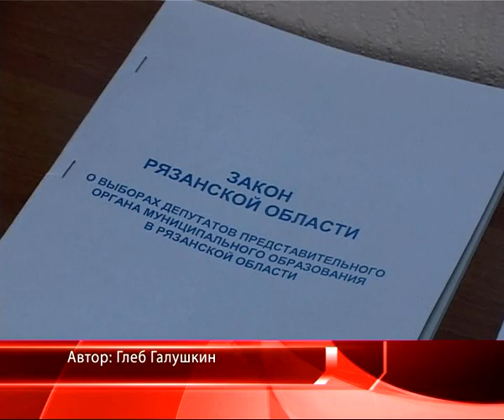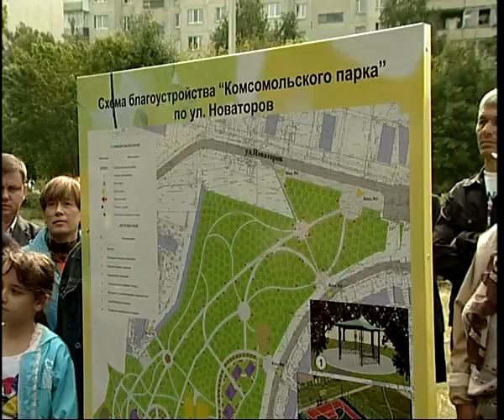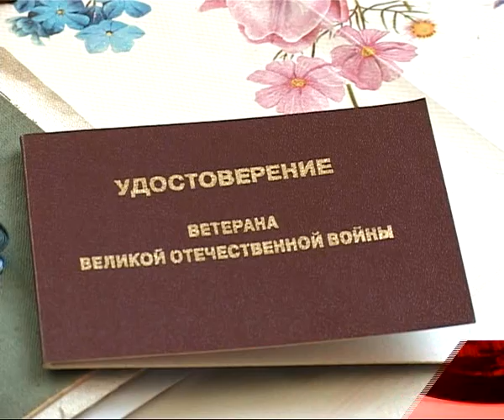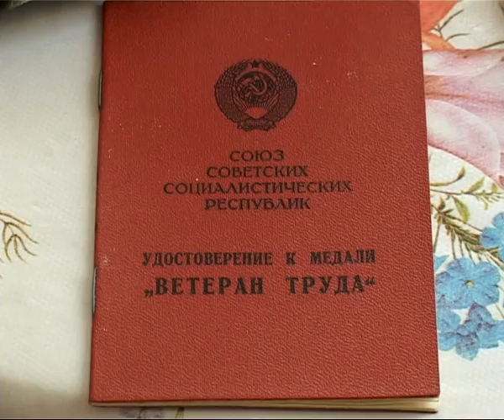Время Говорить - Итоги года 31.12.13